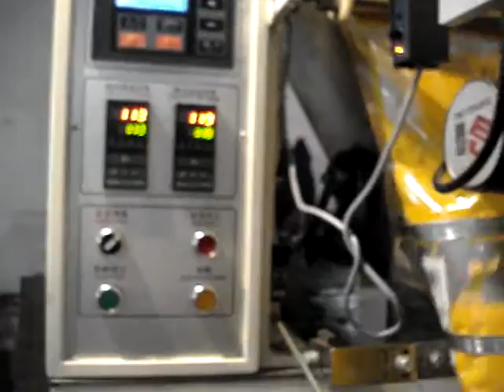Small Vertical Packing Machine for packing ground coffee HTL-400F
Small Vertical Packing Machine for packing ground coffee
Company: Ruian Honetop Machinery CO., LTD